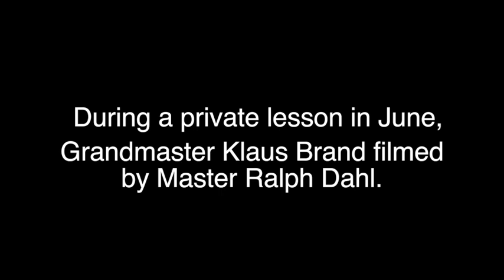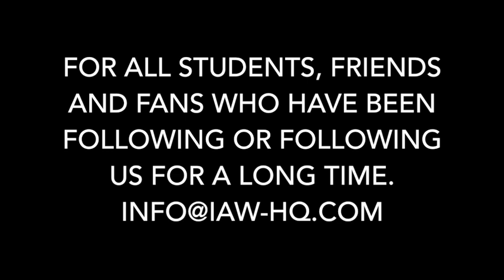木人樁, Mok Yan Jang, Wooden Dummy by Sifu Klaus Brand.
Secret video recording during a private lesson with Sifu Klaus Brand.